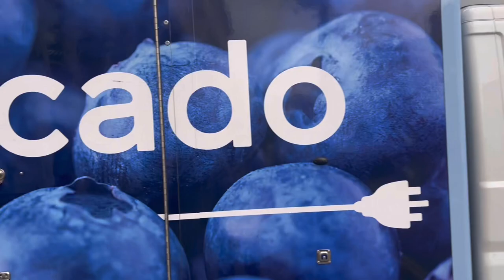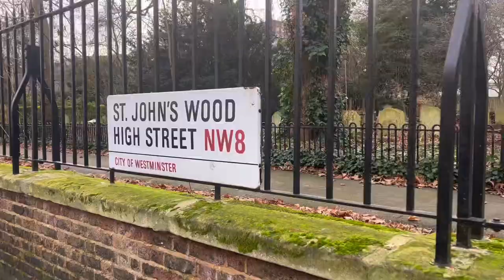London Walk - St John’s Wood High Street/ London City Walking 4K HDR